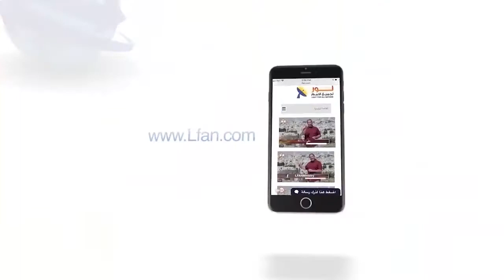484:18 انتبه لأن رثاء النفس هو سلاح فتاك في يد إبليس